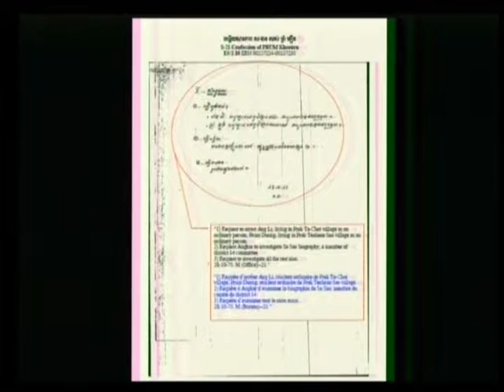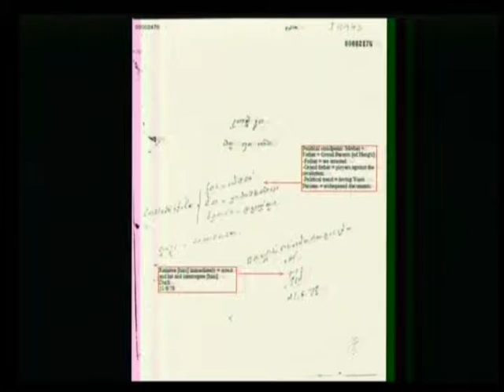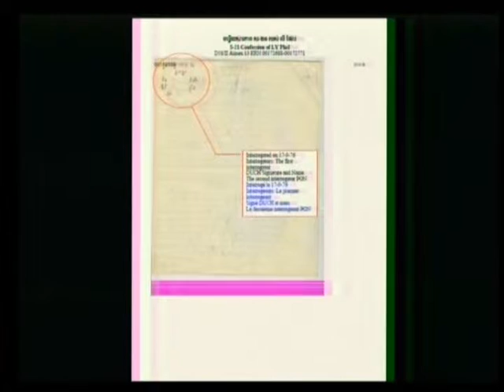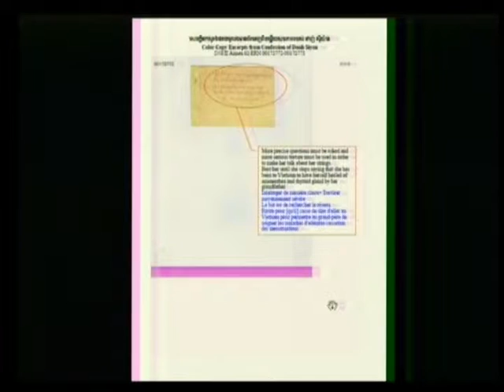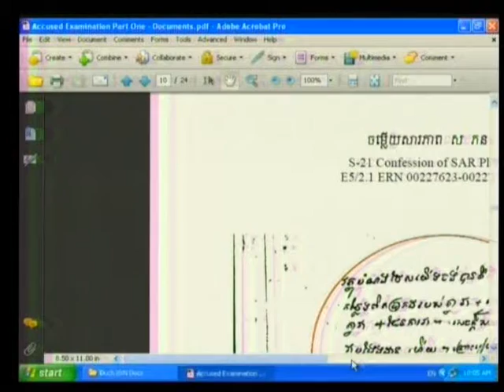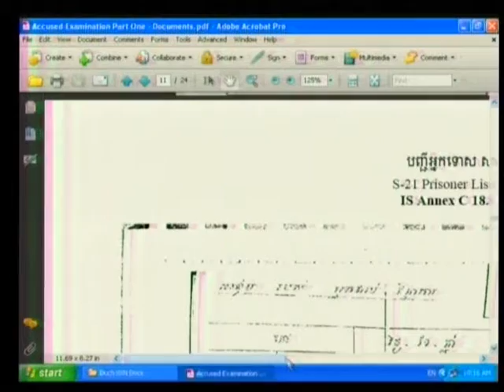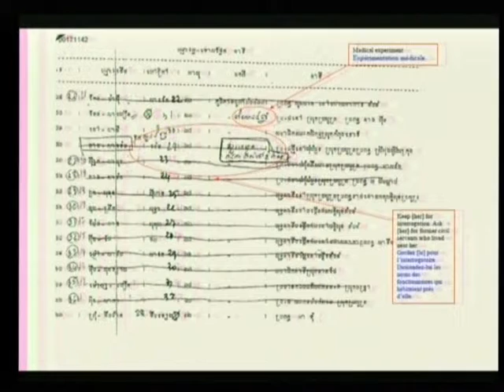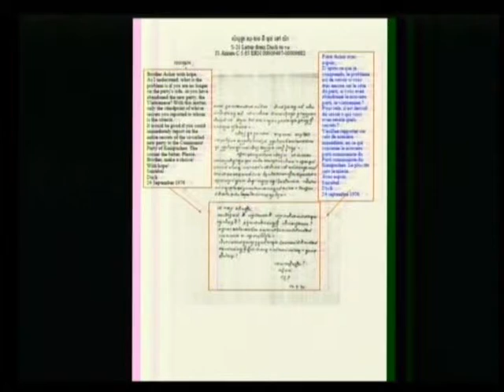Session 1 - 22 June 2009 - Case 001 - Fl/Kh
Questioning of the Accused on the functioning of S-21, including Choeng Ek, by Co-Prosecutors, CP Lawyers